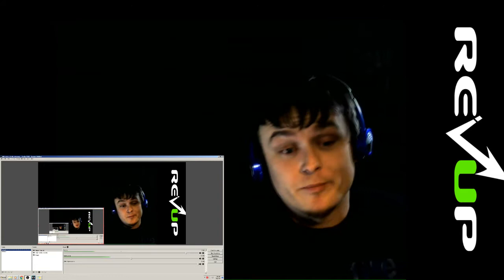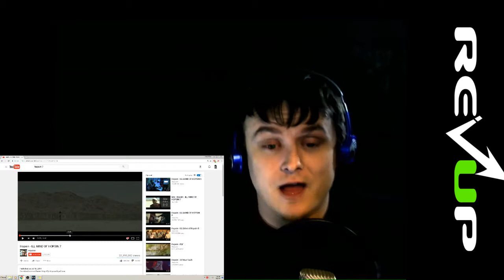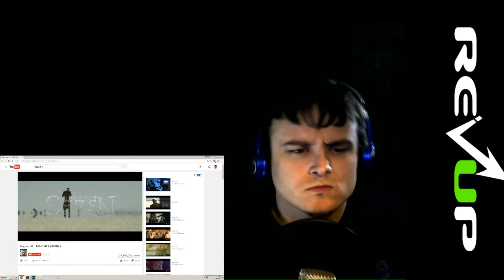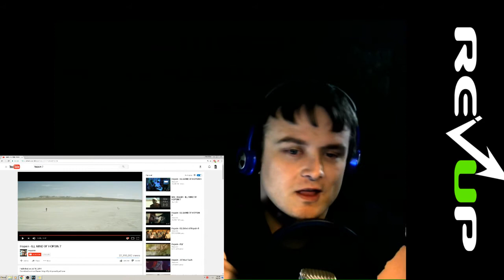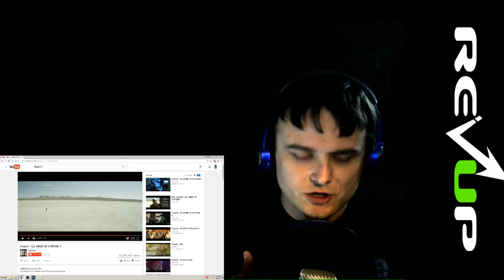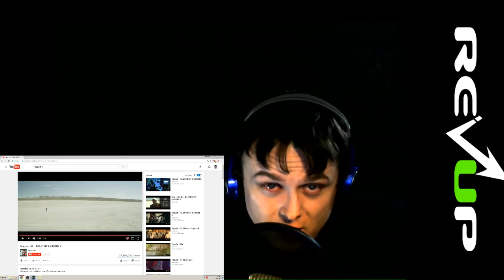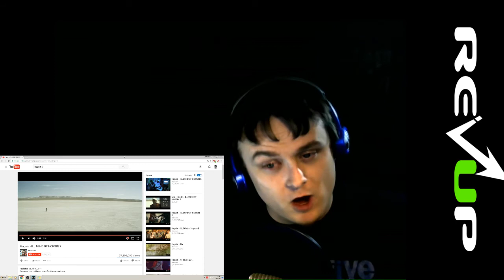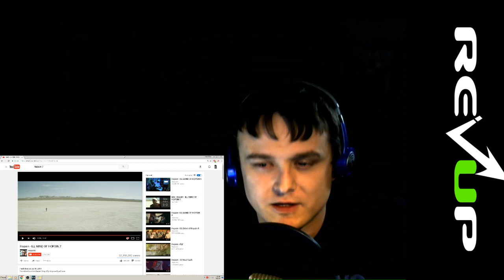Revup Reaction and Review- ILL Mind of Hopsin 7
Official Video

Be sure to check out the official RevUp for video's and articles to help get your vibe up.